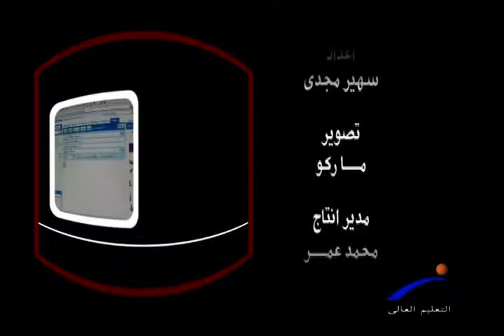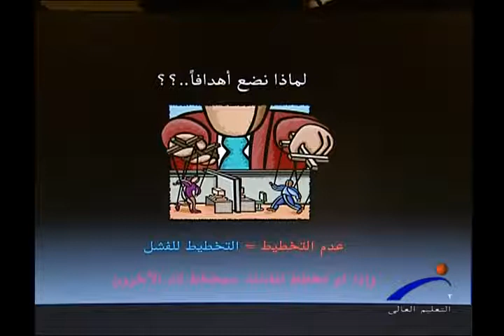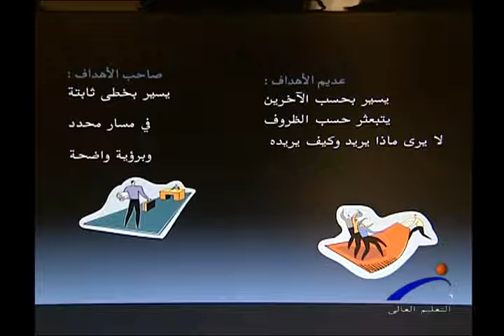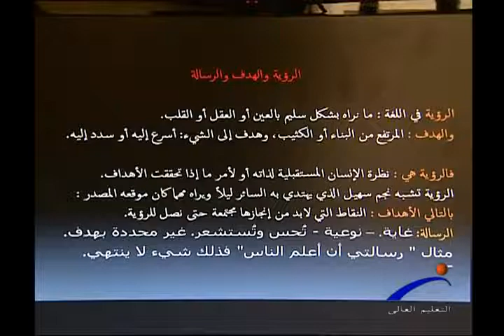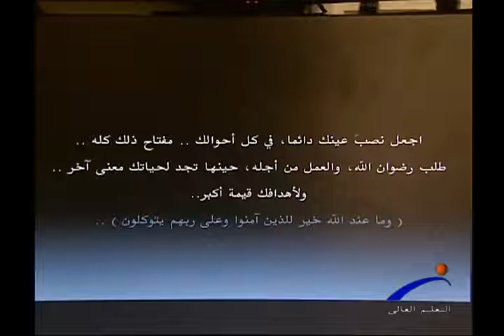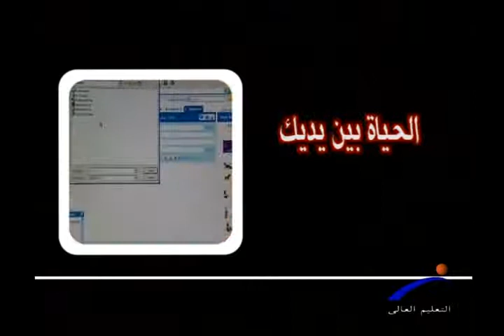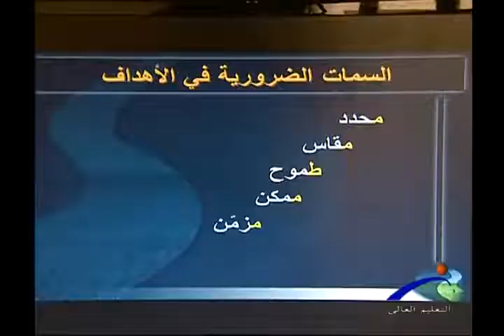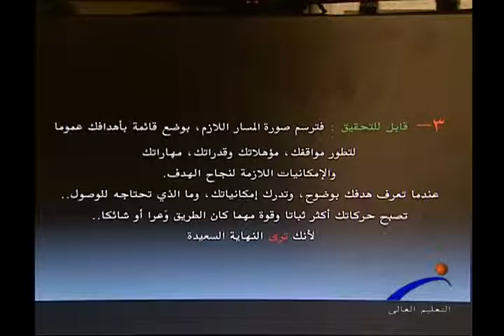الحياه بين إيديك - صناعة الهدف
قناة النيل للتعليم العالى " الحياه بين إيديك " أ . د / جمال مليجى ، إعداد / سماح إبراهيم ، إخراج / مروى صبحى